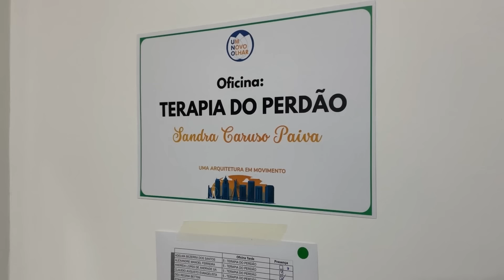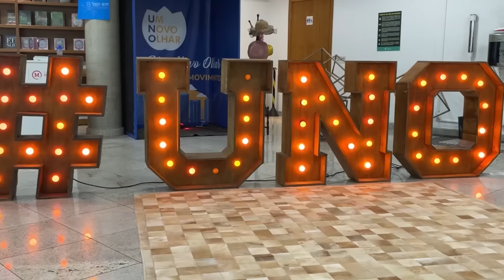PASTOR PAULO JUNIOR FALA SOBRE NAMORO E RELACIONAMENTOS | Namoro com Propósito | Episódio 5| IPP TV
O Pastor Paulo Junior é o convidado deste episódio do Namoro com Propósito. Assista e tire suas dúvidas acerca do namoro cristão!